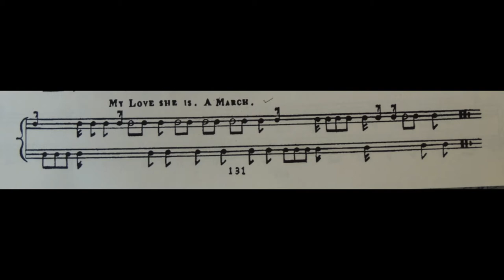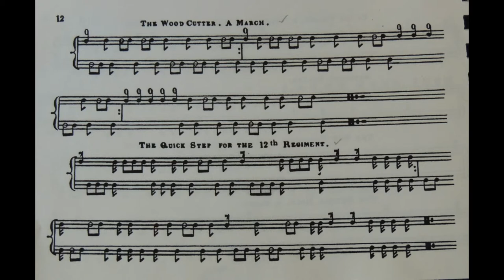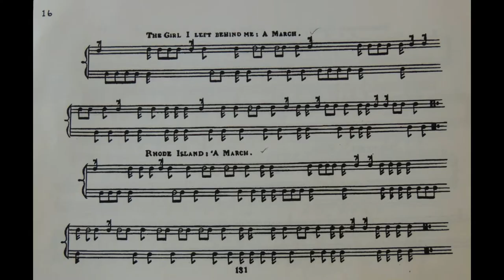Lovering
1818 Drum Beatings by Levi Lovering.